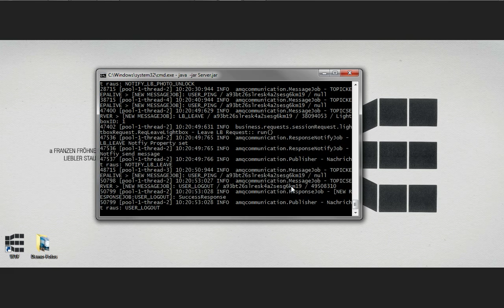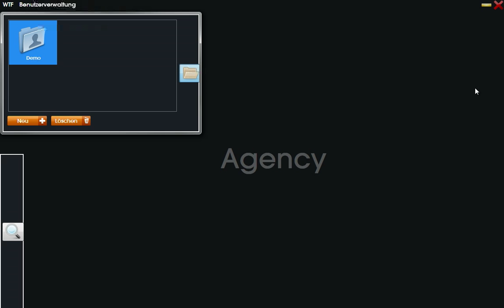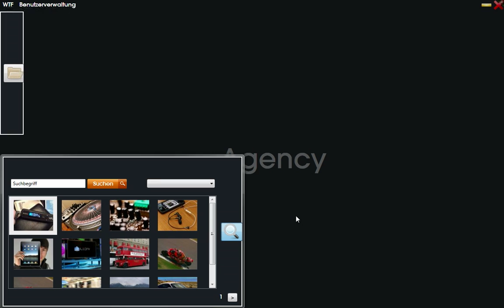What the Foto? Überblick über das GUI